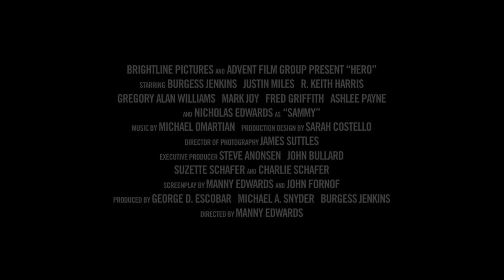HERO Movie Official Release Trailer 2014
This is the official trailer for HERO, a new feature film from Advent Film Group and Brightline Pictures. Starring Burgess Jenkins, R. Keith Harris, Gregory Alan Williams, Mark Joy, Ashlee Payne, Fred Griffith, Jim McKeny, and Nicholas Edwards as "Sammy."